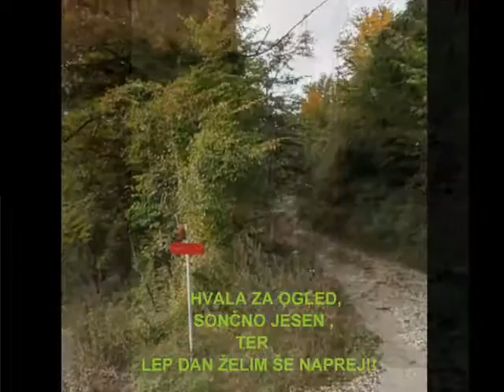9 10 2020 JESENSKI OBISK BOČA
Narava-Tradicionalni vsakoletni jesenski obisk Boča , po učni poti.